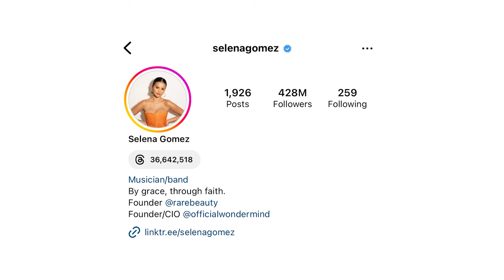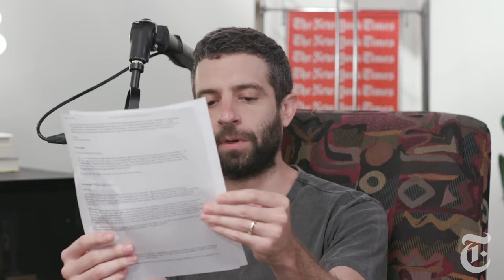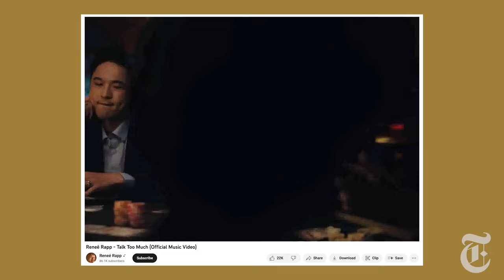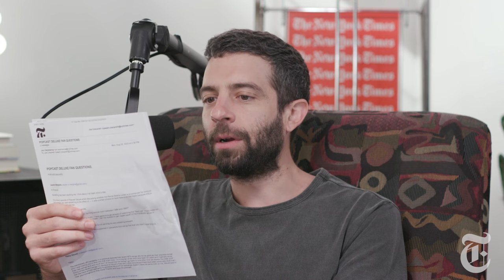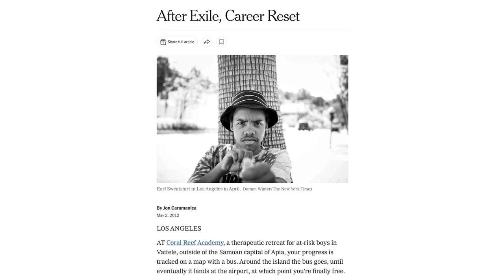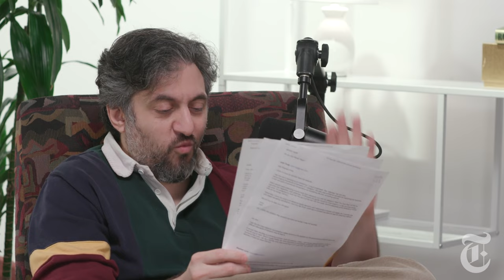Doja Cat & Selena Gomez’s Lowkey Domination, Plus: Zach Bryan, BTS, Renee Rapp | Popcast (Deluxe)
This week’s episode of Popcast (Deluxe), the weekly culture roundup show on YouTube hosted by Jon Caramanica and Joe Coscarelli, is comprised completely of viewer and listener questions, and includes segments on:

0:00 Introduction

2:15 The sub rosa pop superstardom of Selena Gomez, who has been proximate to many of the biggest ideas in pop over the past decade, but never quite at their center

12:45 The phases of BTS’s American success, both before and after it began anticipating how its music would be received in this country

18:17 The sudden rise of Renee Rapp, actress turned TikTok pot-stirrer turned would-be pop star

27:40 The persistence of Doja Cat, an unconventional pop star who seems immune to the frailties of ordinary pop stars, who aren’t allowed to deviate from their carefully crafted images

39:39 The idiosyncratic career choices of Earl Sweatshirt, who has rejected the conventions of rap stardom at every turn and instead continued to make advanced-placement hip-hop on his own terms

54:52 Songs of the week, including “Making Noise for the Ones You Love,” a new song from the Chicago band Ratboys, and “Ticking,” a track from the new self-titled album by Zach Bryan

59:29 Snacks of the week